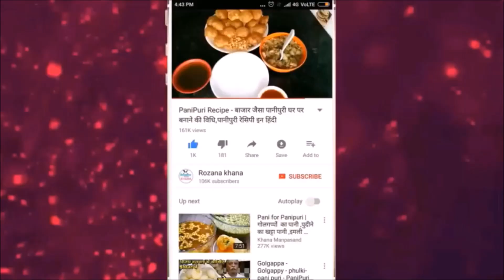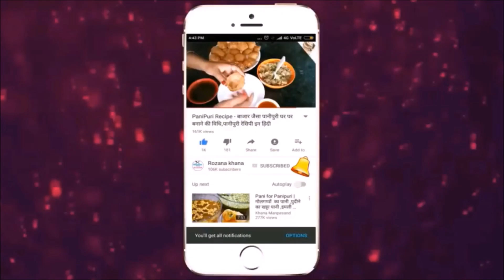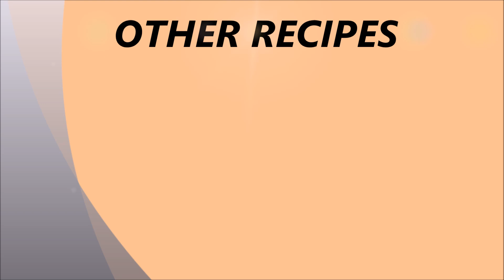जब जानेंगे इतनी आसान Soya Chaap Ki Sabji का राज़ तो बनाएंगे घर पर आज| Chaap Curry Beginners Recipe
Punjab Da SoyaBean Chaap Ki Sabji recipe, Easy Recipe For Bachleors. This is Soya Chaap ki Sabji In English We Call Soya Chaap Curry, it is very easy Soya Chaap with Gravy punjabi soya chaap recipe